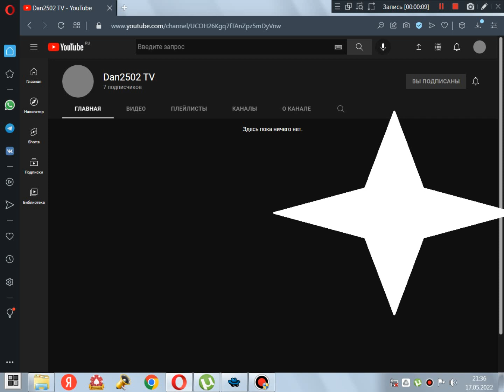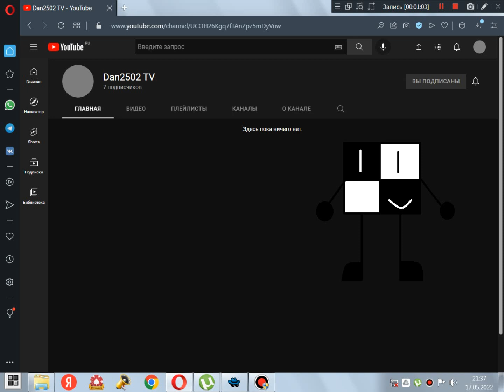News about my second channel